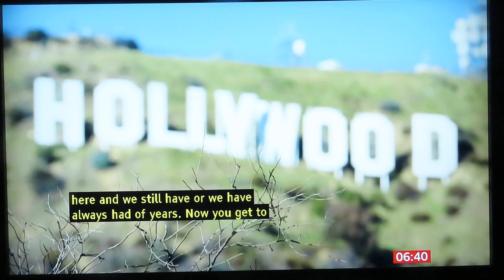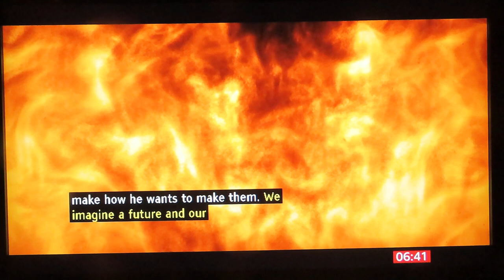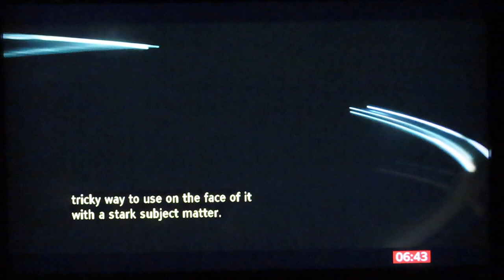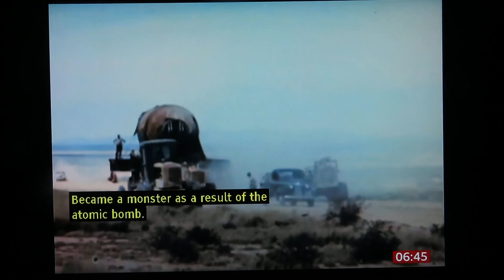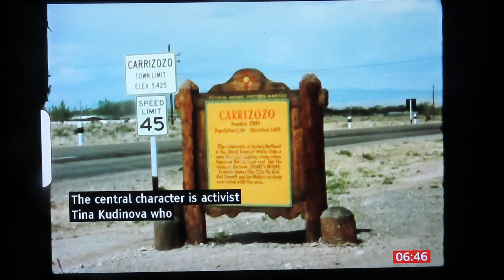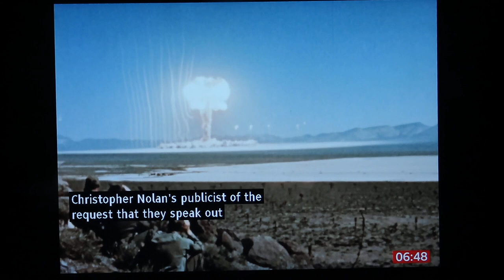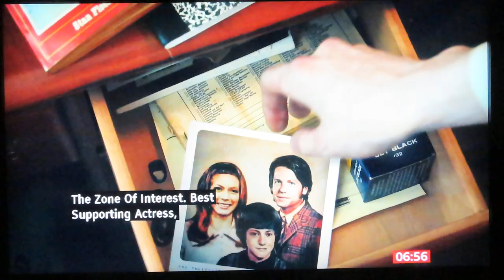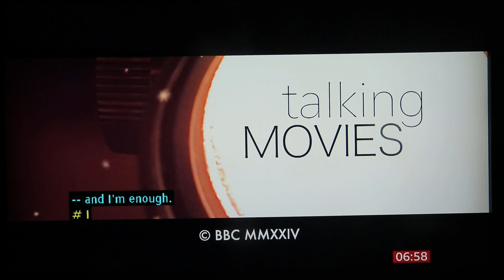Tom Brooks, Talking Movies, BBC 10-3-2024